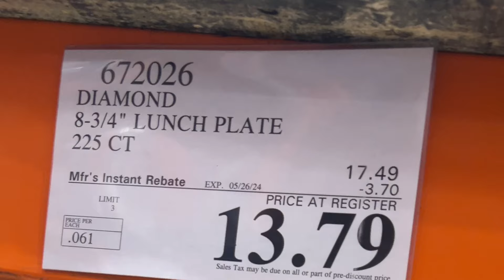BUDGET FRIENDLY COSTCO HAUL for our HUGE adoptive family of 6!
Join me for a super fun and budget-friendly Costco Haul 2024! 🛒 As a busy mom, I love finding great deals and stocking up on essentials for the family. From fresh produce to household items, I'll share my top picks and tips for getting the most out of your Costco membership.

But wait, there's more! Guess how much I spent at Costco this trip! 💸 Comment your guesses below before watching, and see if you can figure out how I managed to get all these goodies without breaking the bank. Let's dive into these amazing finds together! 👩‍👧‍👦

➡️ IF YOU ARE NEW TO OUR CHANNEL: We are Cesar and Jenny with our four kids living in Los Angeles. We are a multiracial foster/adoptive family. We share our family's adoption journey and family fun! Welcome!

Kids:
Gabby (20 years old)
Jonathan (13 years old)
Koda (12 years old)
Kaia (9 years old)

❤️AMAZON STOREFRONT